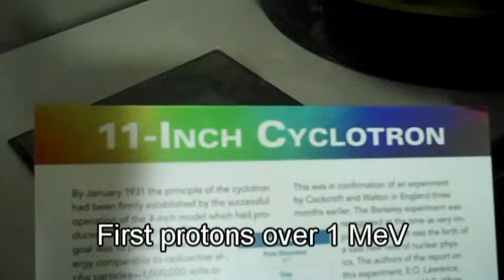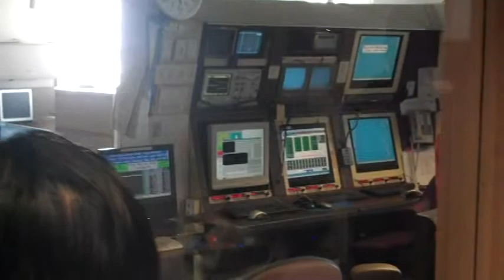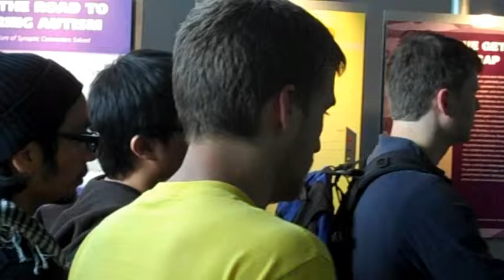College of Alameda at Lawrence Berkeley Lab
Physics students from the College of Alameda visit the Advanced Light Source at Lawrence Berkeley Lab.  May, 2010.